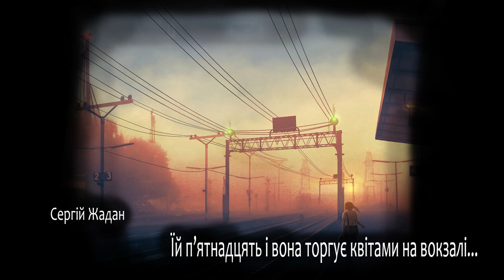Сергій Жадан, Їй п’ятнадцять і вона торгує квітами на вокзалі (поезія українською) (2021)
Їй п’ятнадцять і вона торгує квітами на вокзалі.
Кисень за шахтами солодкий від сонця та ягід.
Потяги завмирають на мить і рушають далі.
Військові їдуть на Схід, військові їдуть на Захід.

Ніхто не зупиняється в її місті.
Ніхто не хоче забрати її з собою.
Вона думає, стоячи зранку на своєму місці,
що навіть ця територія, виявляється, може бути бажаною і дорогою.

Що її, виявляється, не хочеться лишати надовго,
що за неї, виявляється, хочеться чіплятись зубами,
що для любові, виявляється, достатньо цього вокзалу старого
і літньої порожньої панорами.

Ніхто не пояснює їй, у чому причина.
Ніхто не приносить квіти на могилу її старшому брату.
Крізь сон чути, як у темряві формується батьківщина,
ніби хребет у підлітка з інтернату.

Формуються світло й темрява, складаючись разом.
Літнє сонце перетікає в зими.
Все, що діється нині з ними всіма, називається часом.
Головне розуміти, що все це діється саме з ними.

Формується її пам’ять, формується втіха.
В цьому місті народилися всі, кого вона знає.
Засинаючи, вона згадує кожного, хто звідси поїхав.
Коли згадувати немає кого, вона засинає.